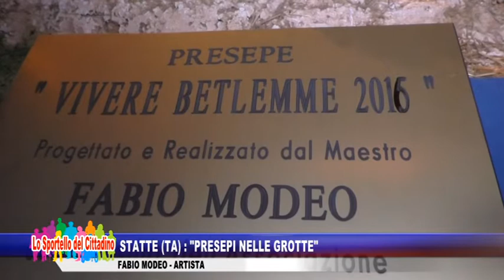Statte (TA): "Presepi nelle grotte" - Fabio Modeo, Artista